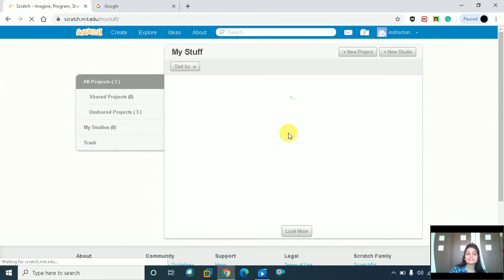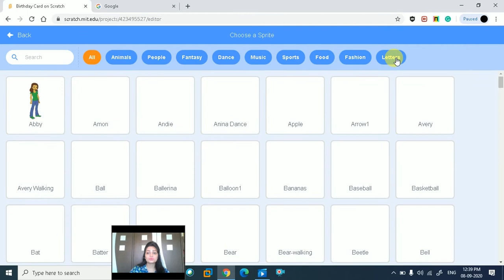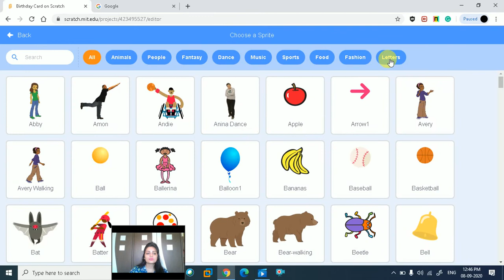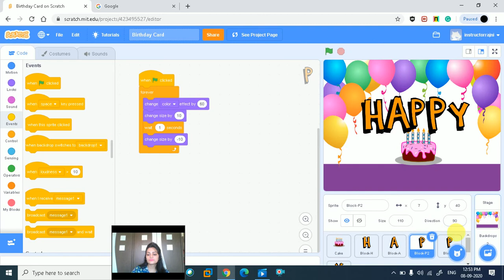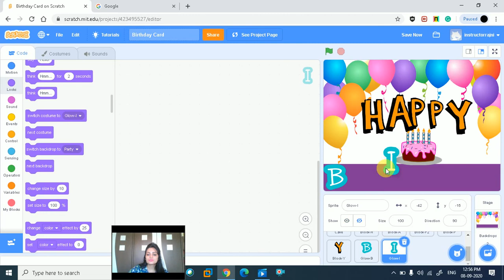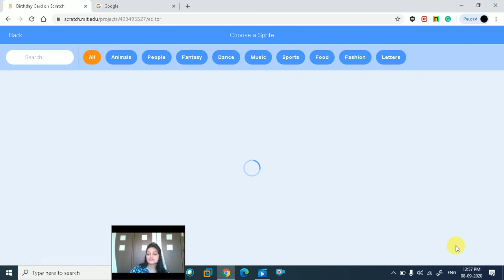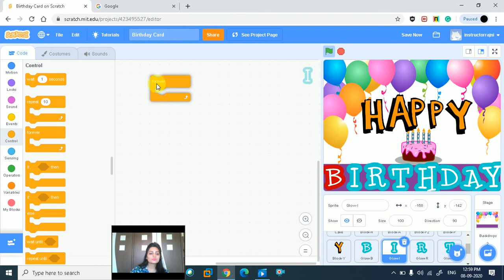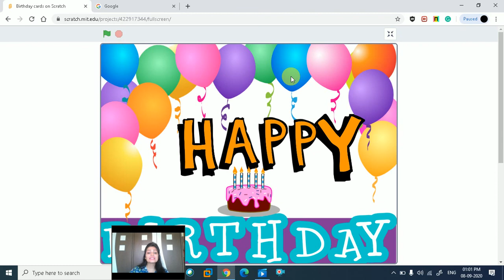Scratch Tutorial: Make your first program (Birthday card)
In this video going

Thanks & Regards,
Kids Learning